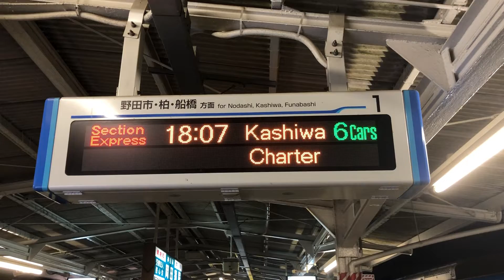東武野田線での団体表示はこんな感じです（2020.9.27）